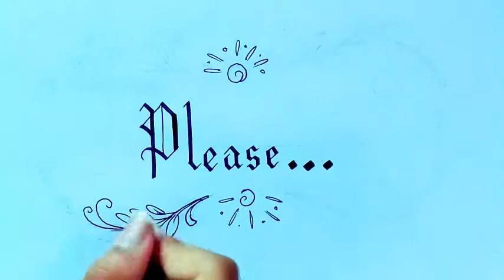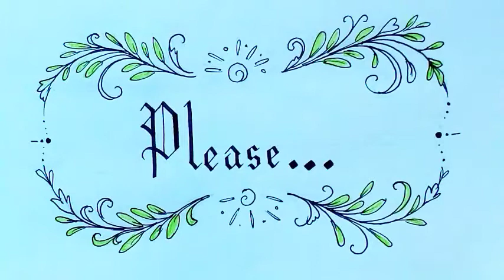How to write magic words| "Please"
In this video you will learn how to write magic word "Please"